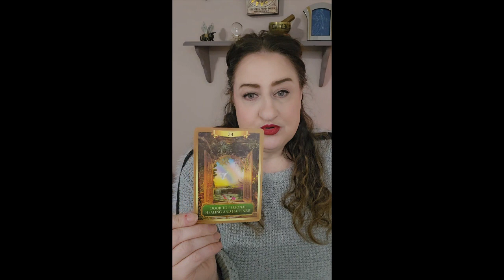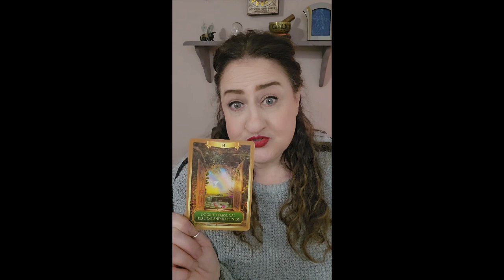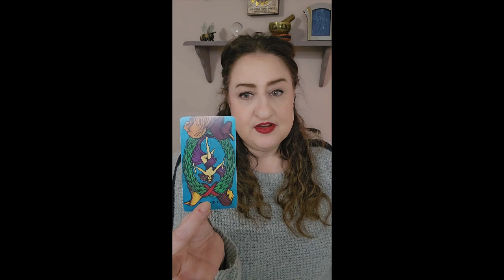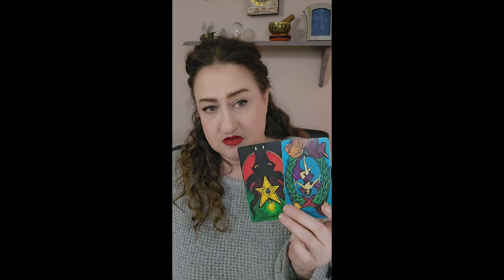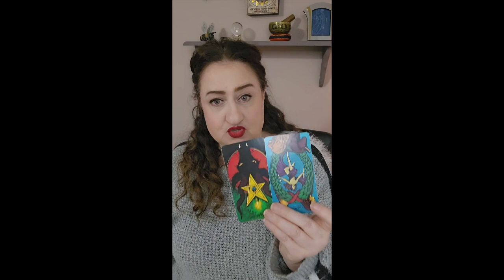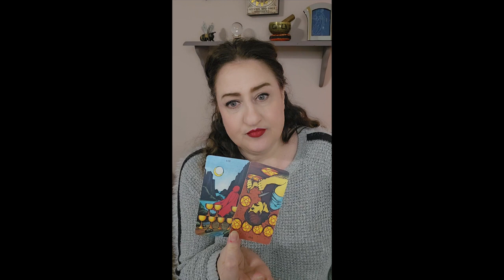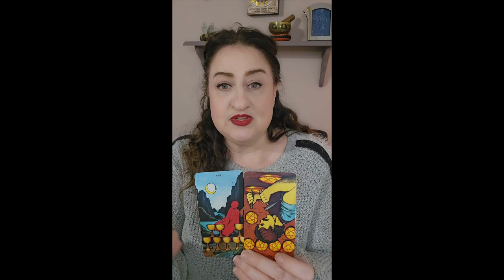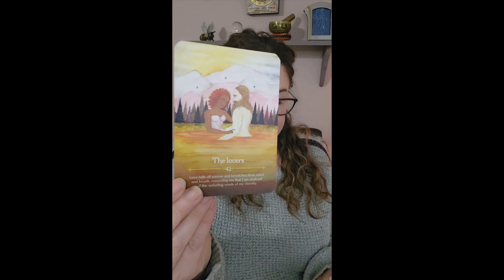Aquarius May 2024 - YOUR MANIFESTATIONS, what is BLOCKING them?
BOOK a PERSONAL READING:
$50.00 - For a Three Card, Clarified Reading